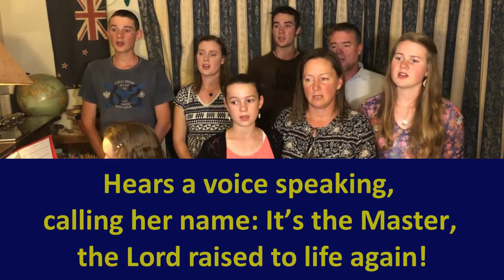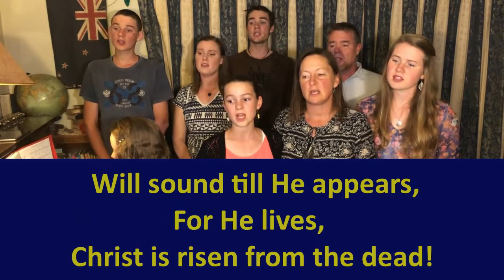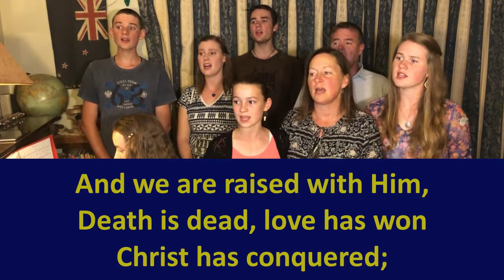Resurrection Hymn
Christ is risen from the dead!!Praise be to the name of our God!! (Sing along with on screen lyrics)